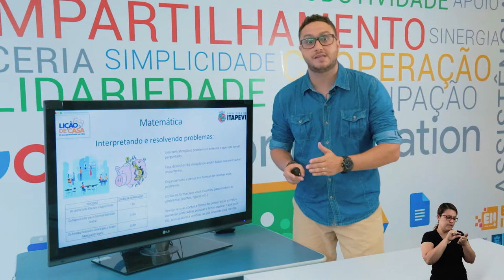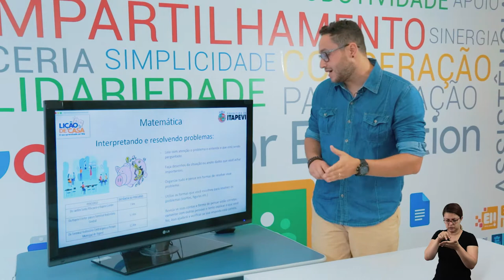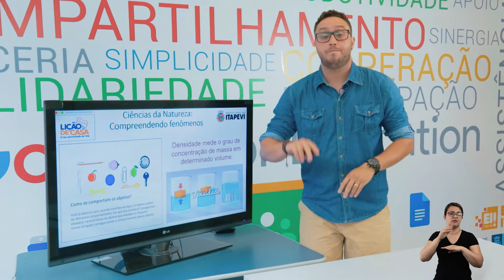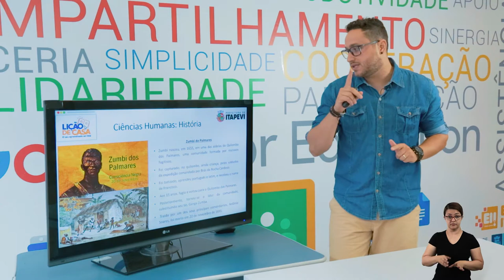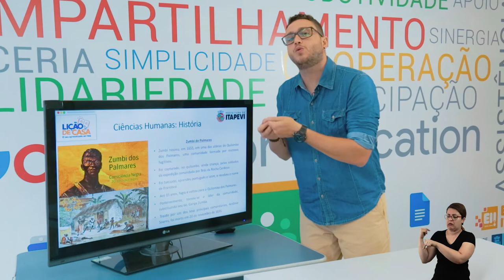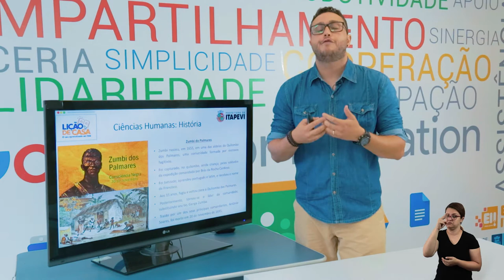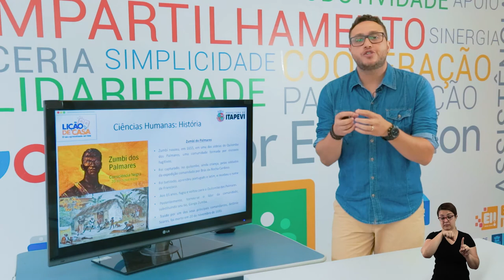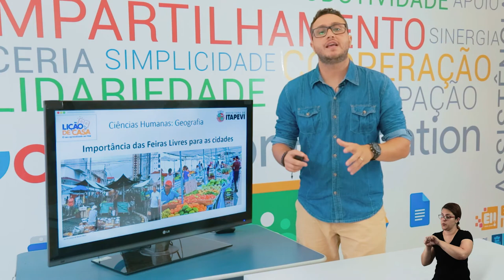LIÇÃO DE CASA 32ª VIDEOAULA PARA OS ALUNOS DO 5º ANO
Acompanhe a 32ª videoaula da Lição de Casa com o professor Thiago.

Boa aula!